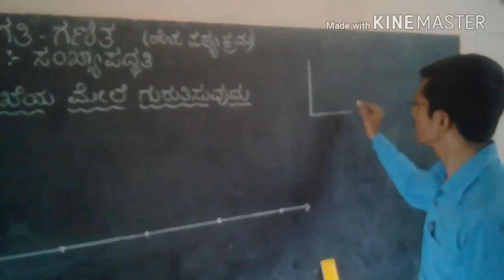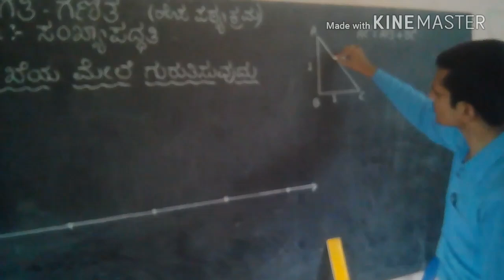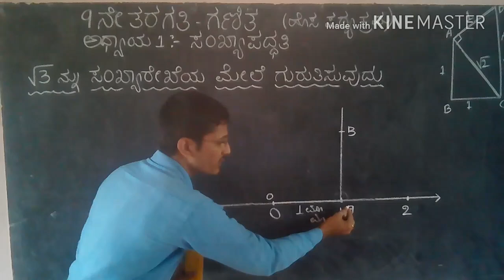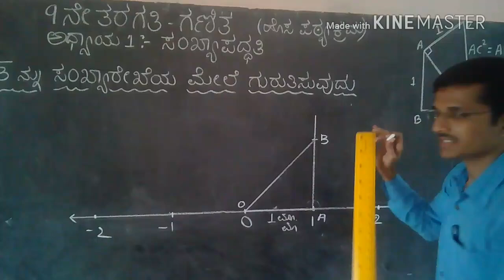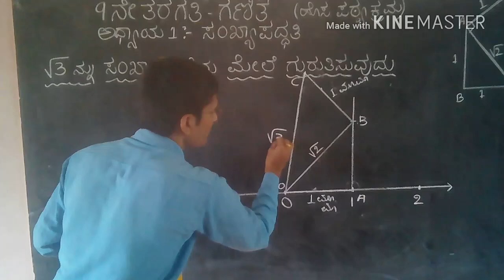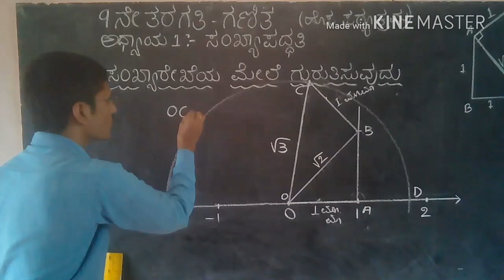Locating √3 on the number line||Class 9th, Maths|| Kannada Medium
*10ನೇ ತರಗತಿ ಗಣಿತ ವಿಡಿಯೋಪಾಠಗಳು*(KM&EM ಕರ್ನಾಟಕ SSLC)

an & Sn  ಲೆಕ್ಕಗಳು

(ಮೊತ್ತ)

(how many multiples between two numbers)

(nth term from the end)